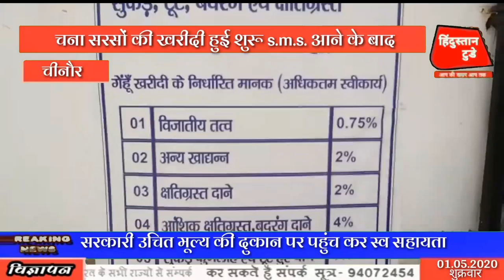चना सरसों की खरीदी हुई शुरू s.m.s. आने के बाद भी किसान नहीं पहुंच रहे खरीद केंद्र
स्लग/ चना सरसों की खरीदी हुई शुरू s.m.s. आने के बाद भी किसान नहीं पहुंच रहे खरीद केंद्र पर

एकर /चीनौर कृषि उपज मंडी में बनाए गए खरीद केंद्र पर ईटमां संस्था द्वारा चना सरसों की खरीद शुरू कर दी गई है किसानों के पास s.m.s. पहुंचने के बावजूद किसान खरीद केंद्र चना सरसों लेकर नहीं पहुंच रहे है

वाइट /नोडल अधिकारी अनिल कुमार मिश्रा /का कहना चना सरसों के 330 कुल किसानों के पंजीयन हुए है  29 अप्रैल से हमारे द्वारा चना सरसों की खरीद शुरू कर दी गई है लेकिन अभी तक एक भी किसान फसल लेकर नहीं आ रहे है किसानों के पास 18 किलो से लेकर 150 किलो तक के ही एसएमएस पहुंच रहे हैं जब किसानों से फोन लगाकर बात की गई तो उनका कहना था  कम बजन के s.m.s आ रहे हैं इसलिए हम फसल लेकर नहीं आ रहे जब बड़े किसानों से बात की तब उन्होंने कहा अभी हम गेहूं से  फ्री हो जाएंगे तब लेकर चना सरसों तुलवा लेंगे

चीनौर संवादाता ज्ञानसिंह मौर्य की रिपोर्ट